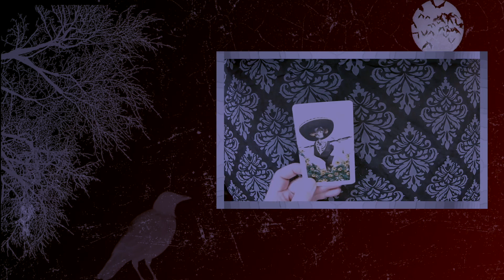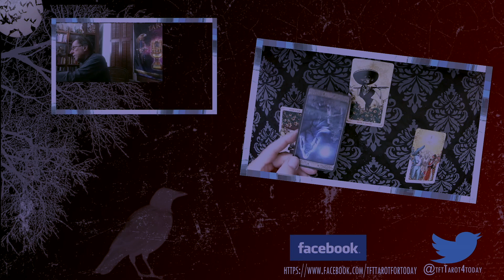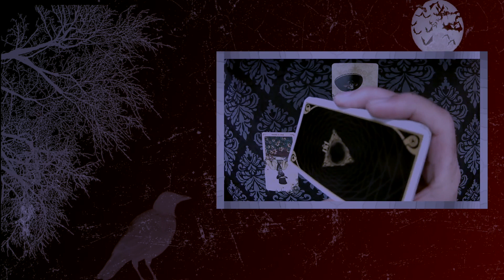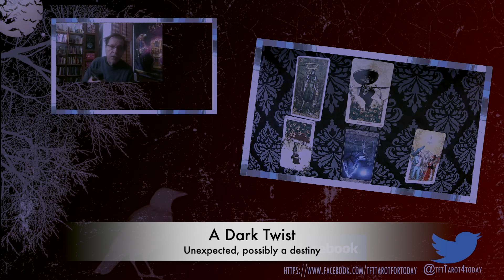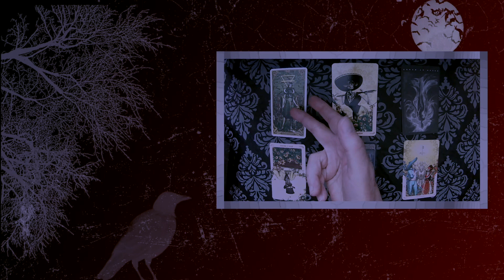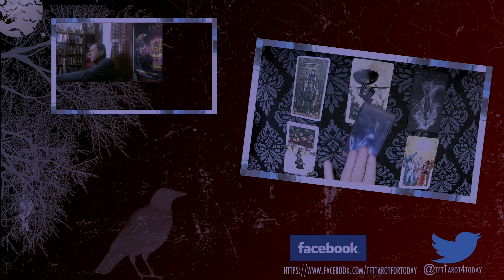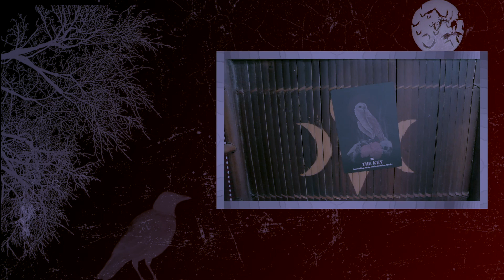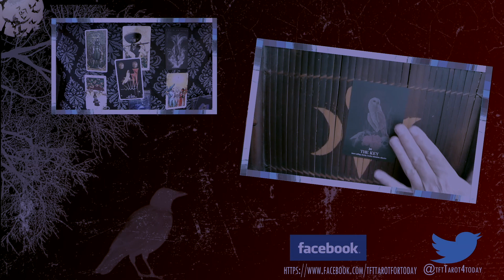TFT: Goth Tarot? April 19 - 25, 2023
Goth Tarot? A weekly look into the Shadow sides of life.
Oberon has studied and performed Tarot for nearly 50 years, has performed on radio, taught, wrote and officiated Tarot-themed ceremonies of various types.